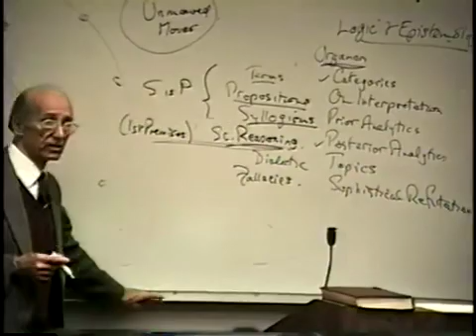A History of Philosophy 12 Aristotle's God002